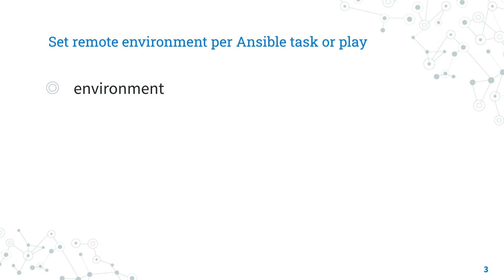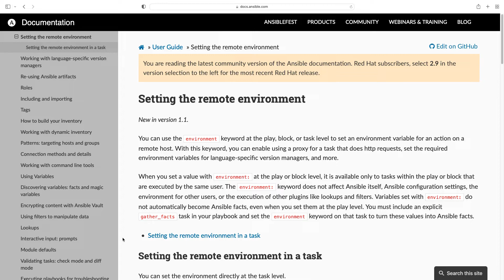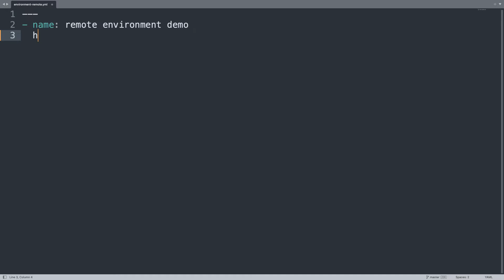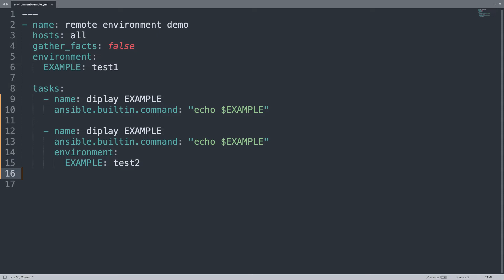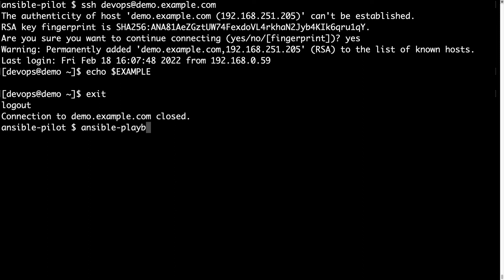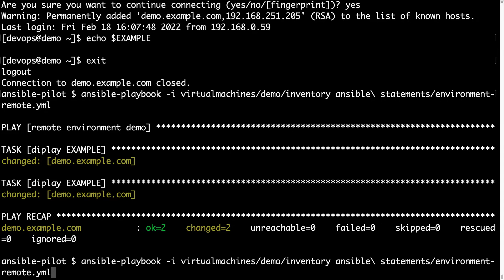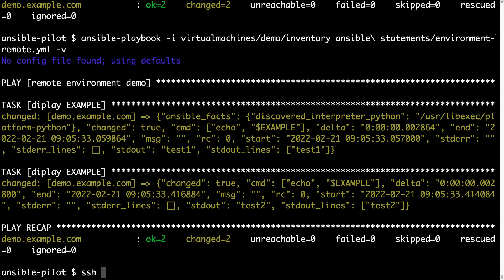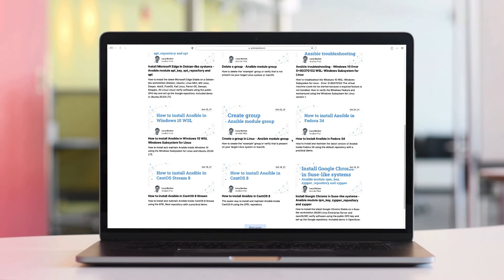Set remote environment per task or play - Ansible environment statement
How to set an EXAMPLE environmental variable at play and task Ansible Playbook code level and verify with echo Linux command.

200+ Automation Examples For Linux and Windows System Administrator and DevOps

200+ Automation Examples For Linux and Windows System Administrator and DevOps